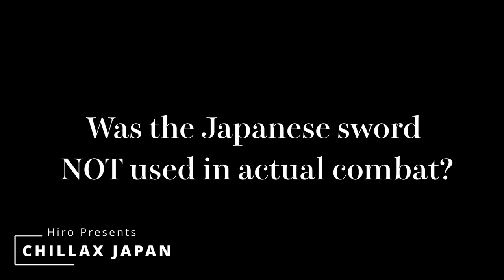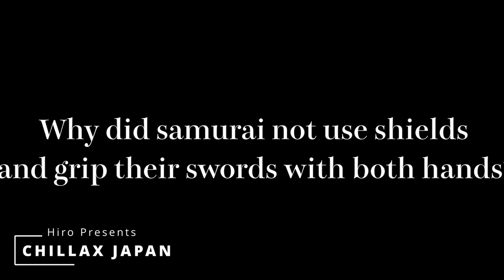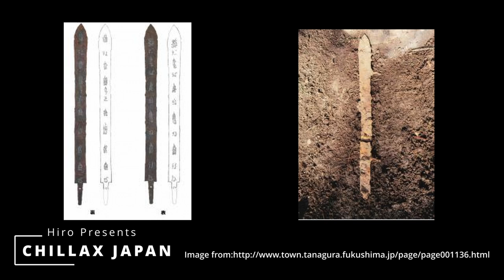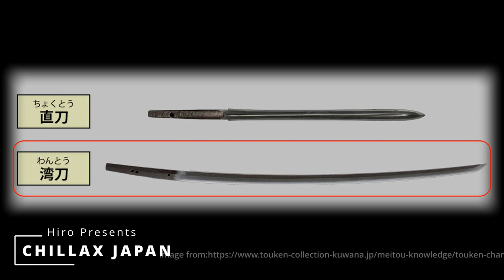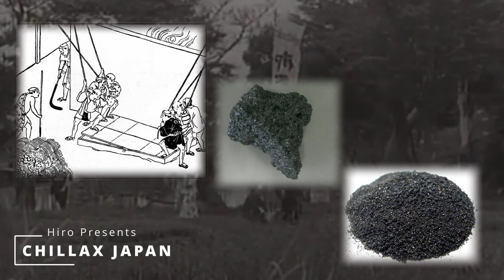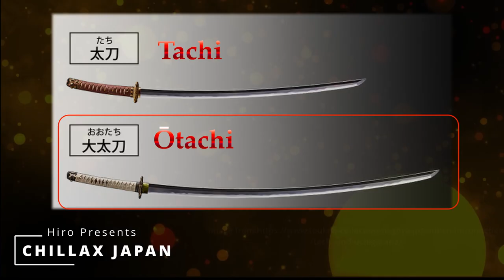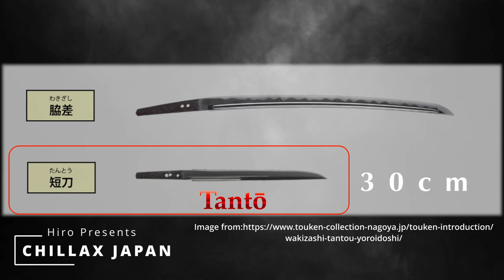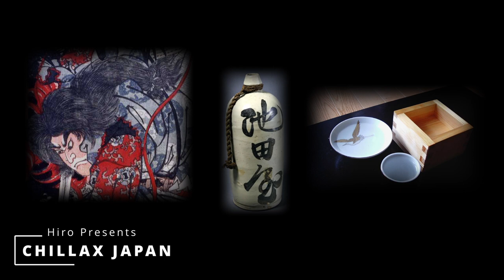The Entire History of Samurai Sword with Surprising Legend of Katana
When it comes to the weapons of samurai or warriors, it's the sword or katana, right? In this video, I'll look back at the entire history of swords from their genesis to modern times, answering questions you may have had about them. I also explain the different types of swords and katana making and forging (how they are made). By the end of this video, you'll probably become a master of swords. As the Japanese world became more peaceful, samurais began to lose their place to shine, but the way of the warrior still lives on as bushido. Anyways, the way of the samurai warrior is perhaps our romance. In the latter half of the video, I also introduce legendary swords, so let's study Japanese history together and chillax!

This video is like "from A to Z" all related Japanese Katana or Sword.

[Time codes]
00:00 Introduction of Contents
00:11 Was the Japanese sword NOT used in actual combat?
00:33 Why is the Japanese Sword curved?
01:10 Why are Japanese kitchen knives so sharp and diverse in type?
01:35 Why did samurai not use shields and grip their swords with both hands?
02:35 Why are ninja swords short and straight?
03:10 Where are Japanese swords made?
03:57 What is the difference between Kendo, laido, Battodo?
04:50 The entire history of Samurai Sword and Katana
04:57 Yayoi Period
05:58 Kofun Period
07:46 Heian Period
08:45 Kamakura Period
10:24 Nanbokucho Period
11:16 Muromachi Period
12:39 Azuchimomoyama Period
13:40 Edo Period
14:16 Meiji Period
16:10 Types of Swords
18:04 Sword Structure
18:16 How to make Sword
23:29 How to handle Japanese Sword
24:02 Sword Story of Street Slasher
26:02 Ancient Japan legendary sword story
28:26 Ōkanehira (legendary Japanese Katana)
29:38 Muramasa (Tokugawa Ieyasu related Japanese Katana)
30:54 Doujigiri Yasutsuna (legendary Japanese Katana)
32:07 Mumei Kaneshige (Miyamoto Musashi related Katana legend)
32:41 Final